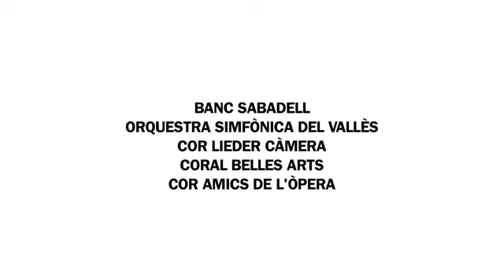☛UNA NIÑA DA UNA MONEDA A UN MUSICO.. Y Mira Lo Que Pasa!!! |【Debes De Verlo】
Debes De Verlo

→♫♪♫ UNA NIÑA DA UNA MONEDA A UN MUSICO.. Y Mira Lo Que Pasa!!! ♫♪♫

increible, impresionante, tienes que verlo, divertido, curiosidades, impactante, interesante, diversion, reflexion,